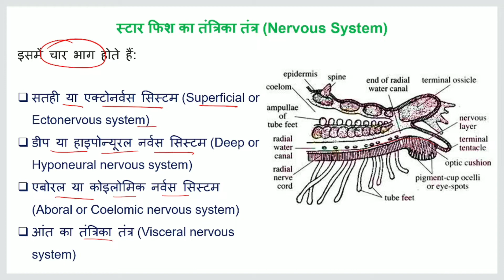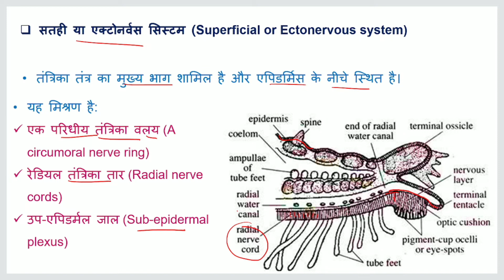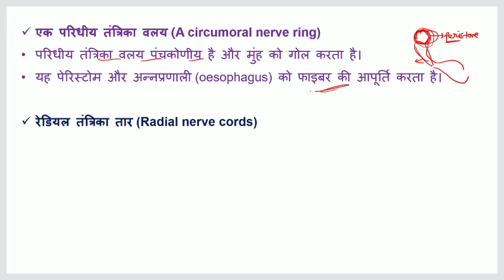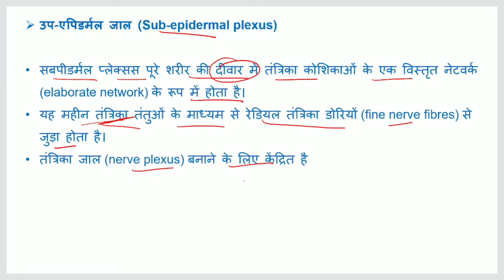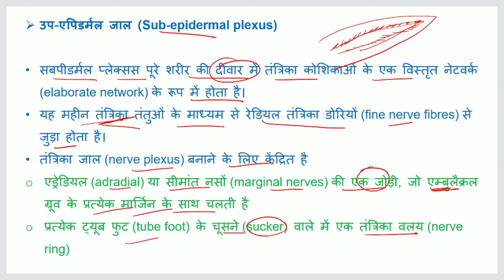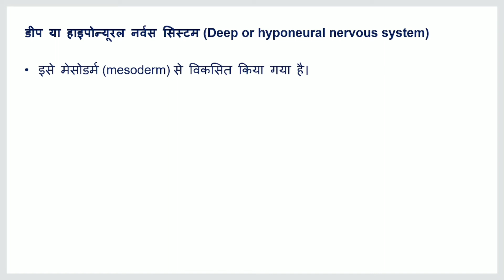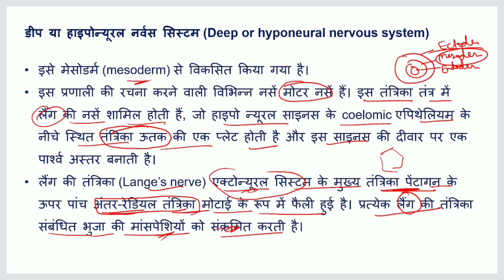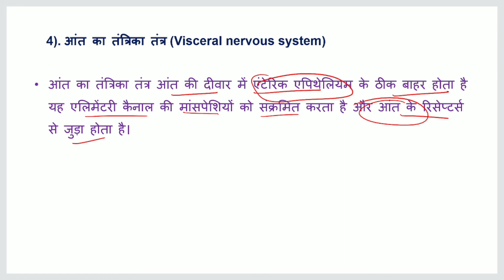(Starfish) स्टारफिश || Nervous System of Star Fish(स्टार फिश का तंत्रिका तंत्र) || Zoology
Nervous System of Star Fish(स्टार फिश का तंत्रिका तंत्र)